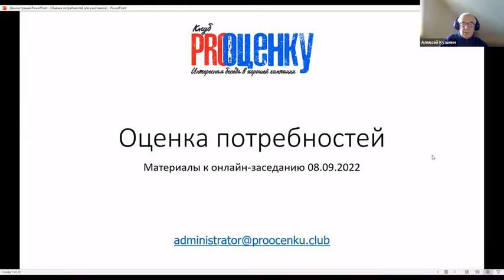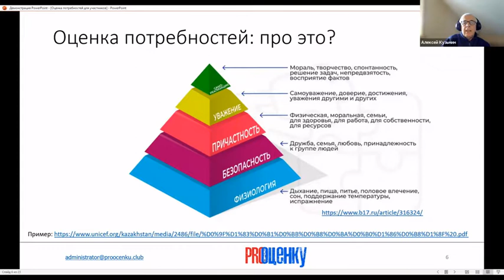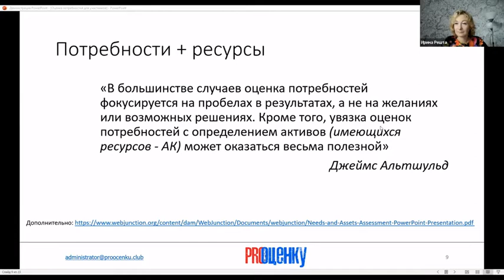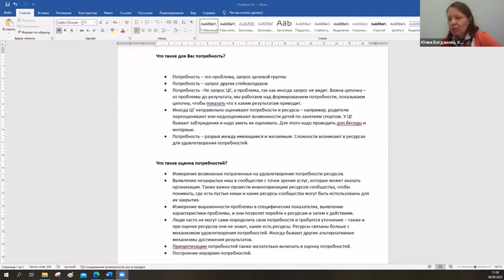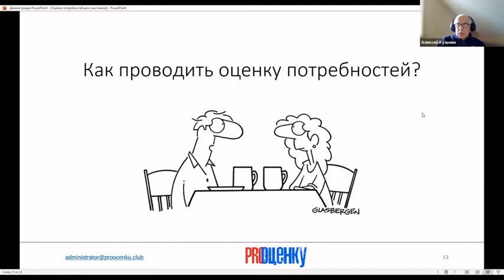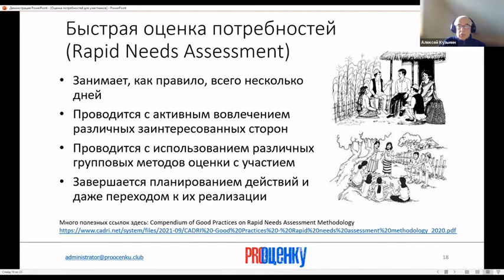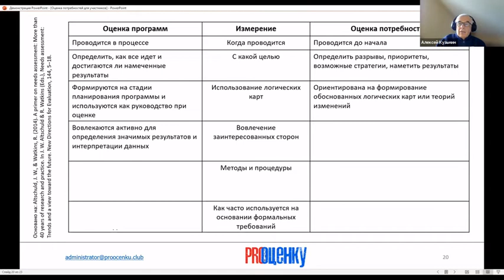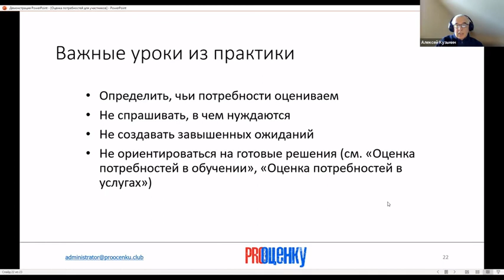On-line дискуссия «Оценка потребностей»